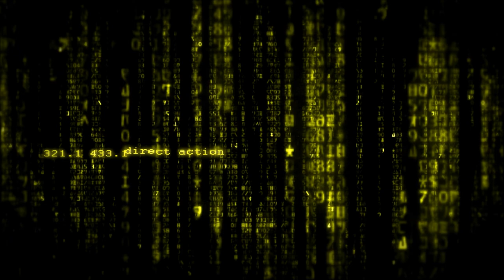TVP #122 - Cerebral (Cognitive) Counter-Economics: Attention is a Currency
What are you paying attention to? And is it fruitful, a worthwhile investment, in bringing about the life or the world you’d like to see?